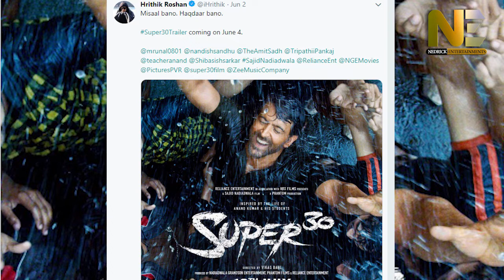Super 30 Trailer | Review | Hit or Flop | Hrithik Roshan | Mrunal Thakur